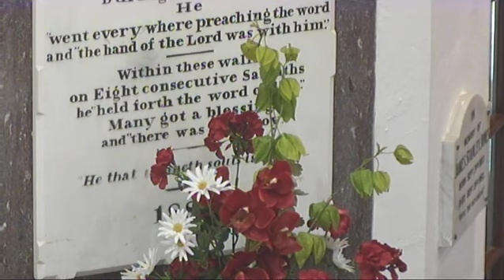Sunday, 7th March, 2021 Service by Rev Alistair G Bennett